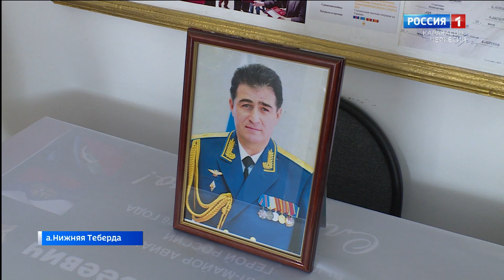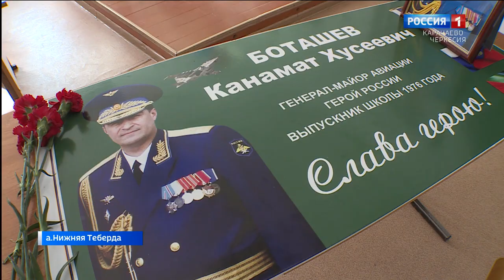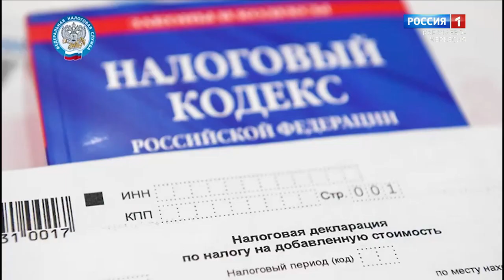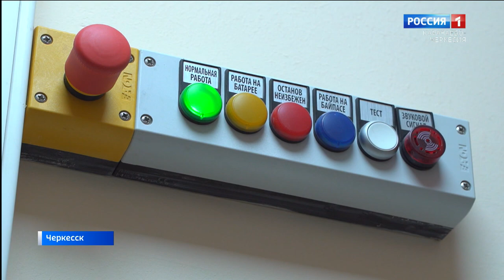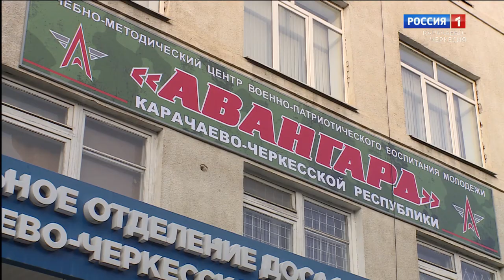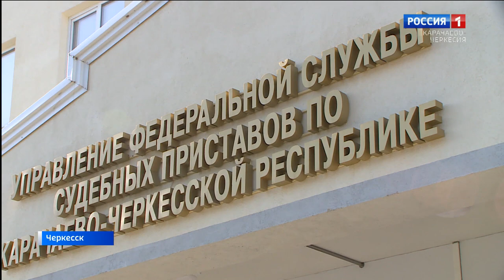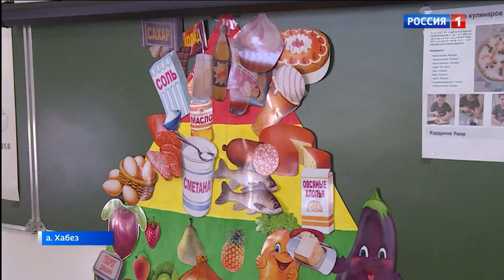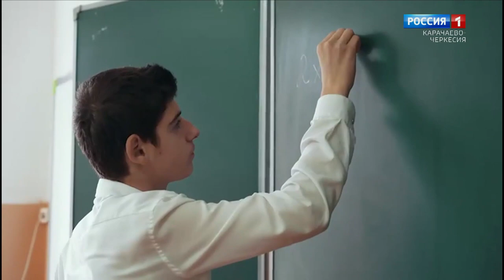Вести. События недели 05.02.2023